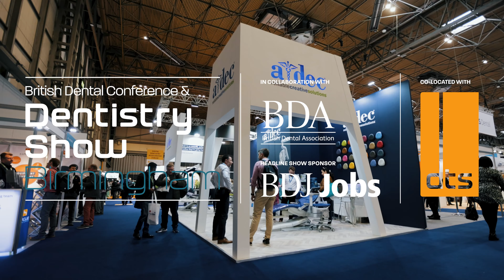British Dental Conference & Dentistry Show Co located with Dental Technology Showcase 2022 Day 1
See the show highlights from BDCDS & DTS Day 1 2022.